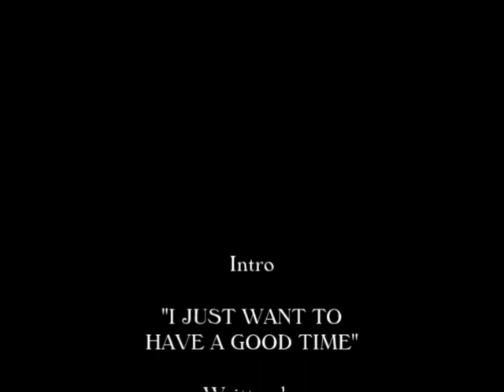Gene Wilder Interview on The Paul Leslie Hour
The famous stage and screen actor Gene Wilder joins Paul to talk about his love for writing.